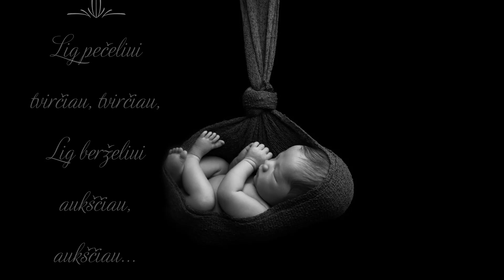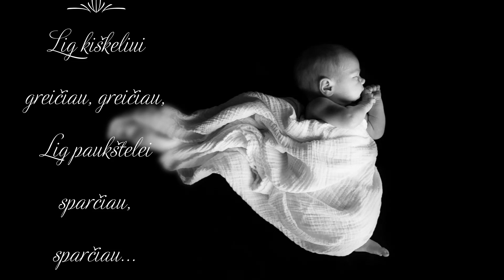"Ūčia lylia, tu mažoji" lietuvių liaudies lopšinė